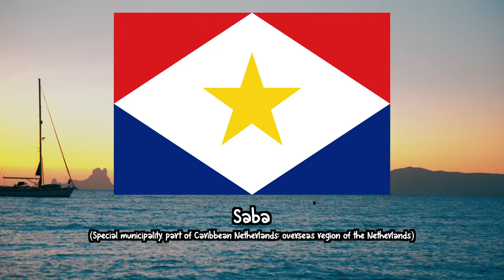🏝️ Caribbean Flag Song 🤩 ALL Caribbean flags, official names of all islands in 2023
Flags of all countries, autonomous regions, sovereign states, Island states, island territories & other island dependencies in the Caribbean Sea.

The following song was used for this media project:
Artist: Carmen María and Edu Espinal | Track: Caribbean Hide & Seek

All Caribbean UN Member states, dependencies and any island with more then 3km square miles are included if they have a flag.